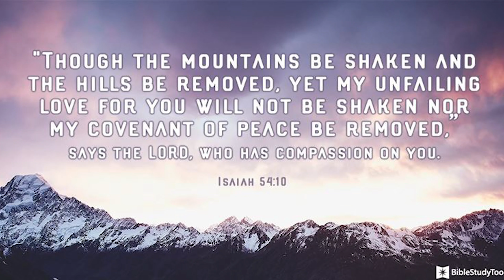PASTOR WAYNE COVIDUPDATE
Greenwood, Indiana